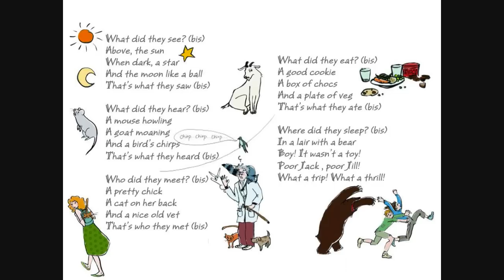Enjoy English in 5e - Jack and Jill went on a trip